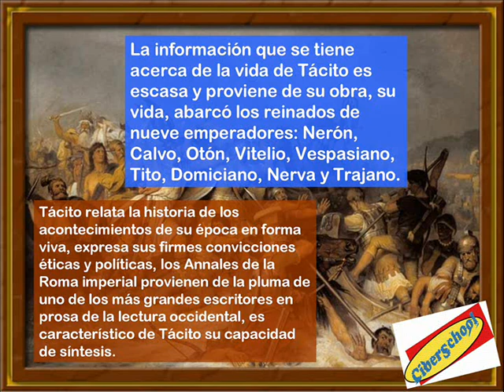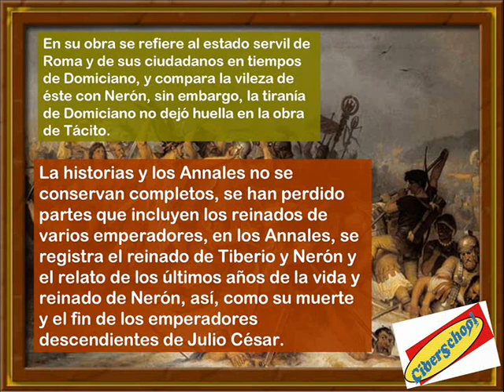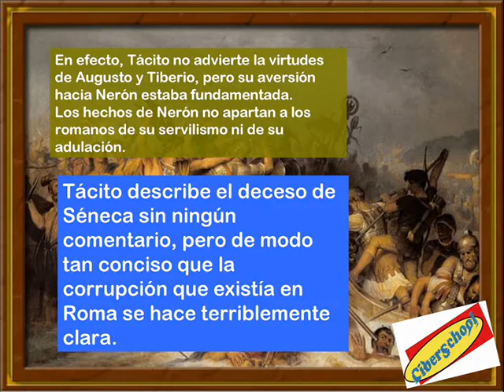Textos Políticos y Sociales 1 Módulo 10